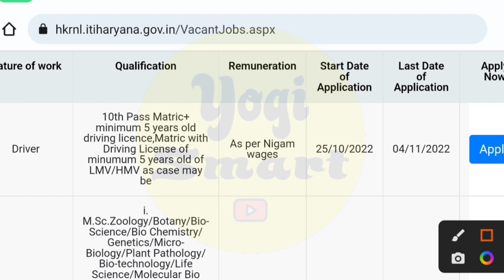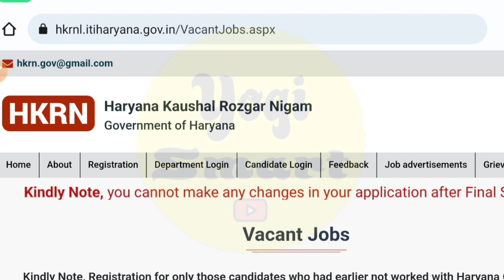Haryana New Driver Vacancy 2022 | ड्राइवर भर्ती के लिए आवेदन कैसे करें | HKRN New Vacancy 2022 | Y.S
HKRN : हरियाणा कौशल रोजगार निगम पंचकूला

Thanks.

HKRN New Job Offer

HKRN Joining Latter

HKRN Bharti Notification 2022-23

HKRN Latest Job Update 2022-23

HKRN

Yogi Smart